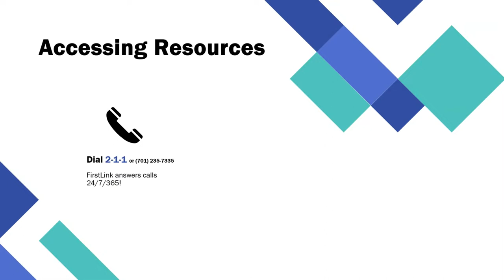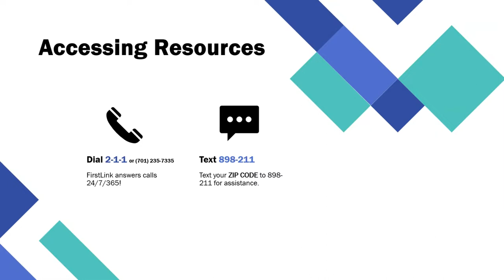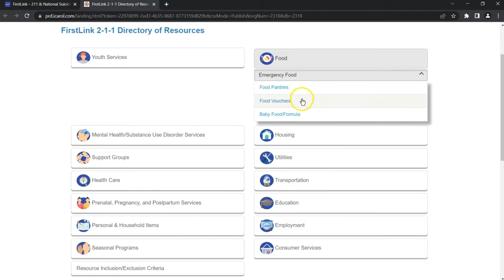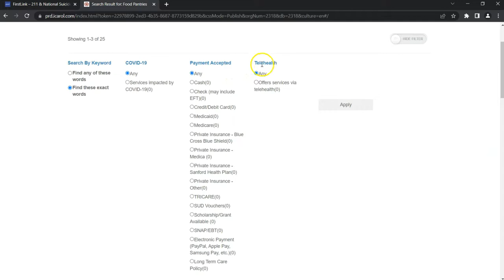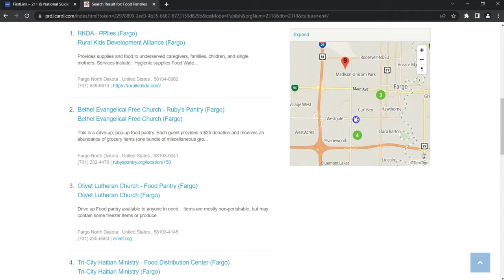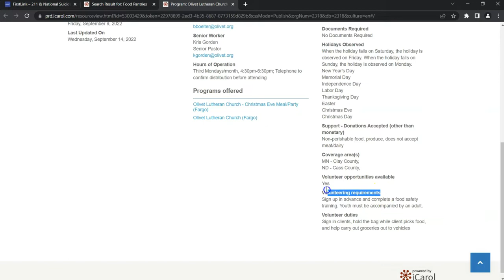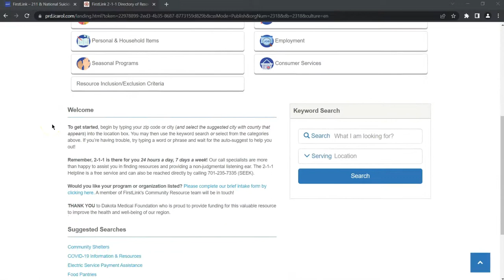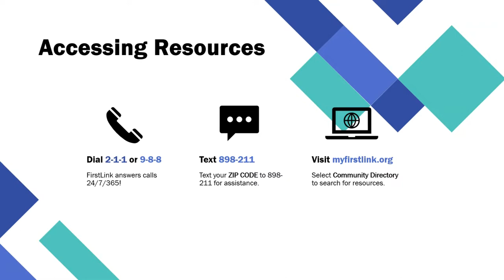FirstLink - Resource Searching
Discover how easy it is to access information on local resources, either by phone, text, or searching on your own online!

FirstLink serves the entire state of North Dakota and Clay County, Minnesota by maintaining a vast resource database. Anyone can access valuable information on local services by calling 2-1-1, texting their zip code to 898-211, or visiting

Thank you to the Dakota Medical Foundation for generously funding the implementation and maintenance of FirstLink's online resource searching tool.